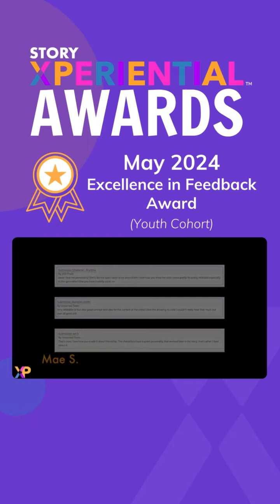May 2024 Excellence in Feedback Youth Cohort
The XinaBox team would like to congratulate the Youth winners of the May 2024 StoryXperiential Excellence in Feedback Award for their dedication to helping their peers!

From the Youth Cohort, thank you and congratulations to Caitlyn, Mae and Genesis!

Want to see the full award ceremony?